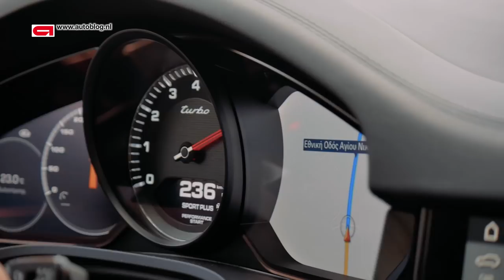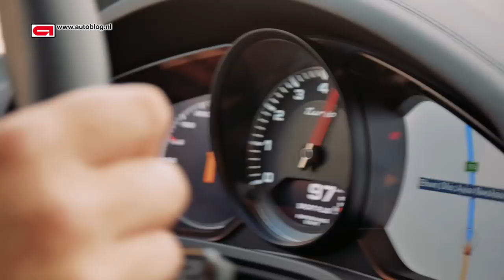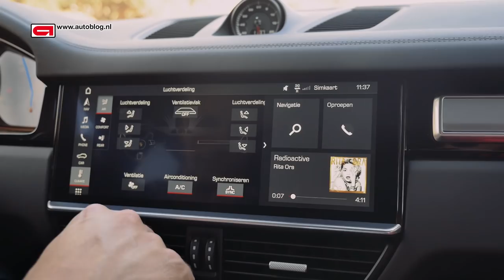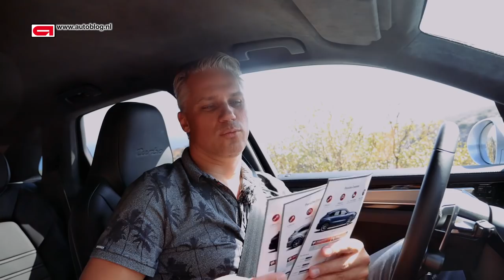Porsche Cayenne Turbo review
We drove the all-new Porsche Cayenne. Its predecessor was good, but Porsche did it again: this version is even better.